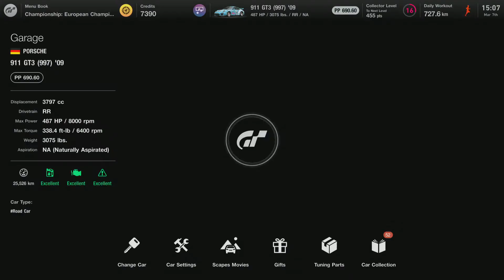Gran Turismo 7:Scapes showcase